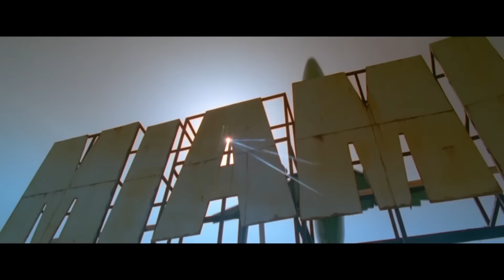Die besten Filme / die schlechtesten Filme im Januar 2016 | TOP 10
Wie oft in den Kommentaren gewünscht gibt's ab sofort für euch zum Monatsende jeweils die fünf besten und schlechtesten Filme. Der Beginn macht - Überraschung - der Januar 2016.